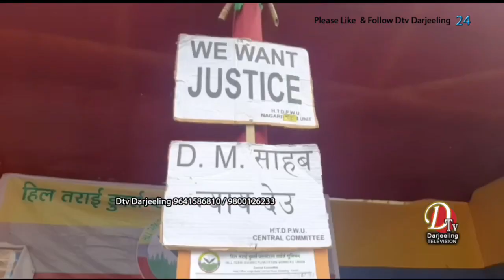बन्सल ग्रुप अधीनस्थ चियाबगानका श्रमिकहरूले आजदेखि रिले अनशन शुरू गरे।